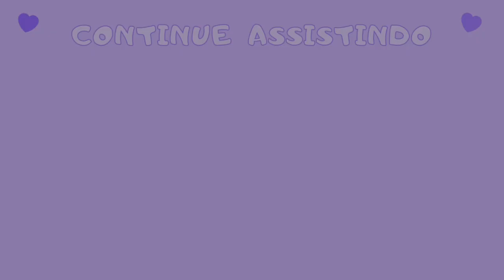APLICATIVOS QUE PODEM TE AJUDAR - Apps para youtubers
🌟 Sobre o vídeo:
Mostrei nesse vídeo os aplicativos que eu uso e que todos os Youtubers
deveria conhecer, são apps para editar vídeo,capas de vídeos, banner e fotos para o Instagram

Nomes dos aplicativos:
PicsArt
Canva
Remini
Studio YouTube
PowerDirector

Oih! Bem-vindos
ao canal Jakeline Play
Me chamo Jakeline mais pode
me chamar de Jake (Jaque)
Aqui você vai assistir vídeos
sobre o jogo Avakin Life
Vou te mostrar tudo sobre o jogo com o meu jeito de jogar.
• Informações
• Novidades
• Você também assistirá vídeos de decoração das casas
• Criação de avakins
• Looks e muito mais.

E ative as notificações 🔔
Canal: Jakeline PLAY 💜

🌟Avakin Life Seu Mundo,Suas Escolhas
Faça download do jogo e se divirta com seus amigos
Disponível para celulares Android e iOS